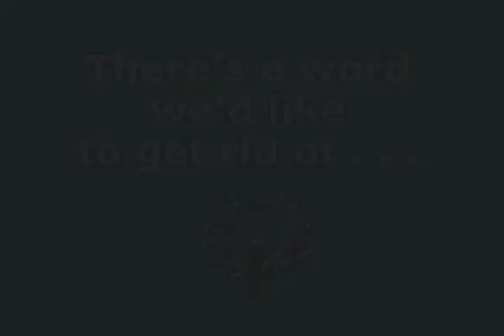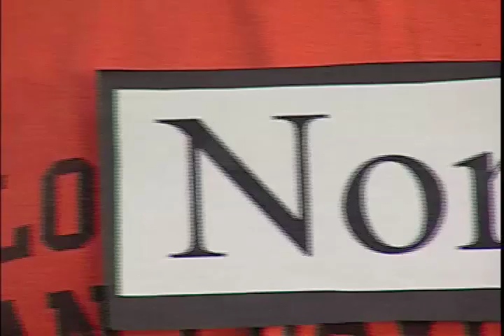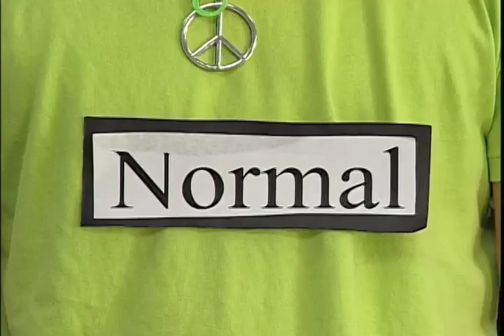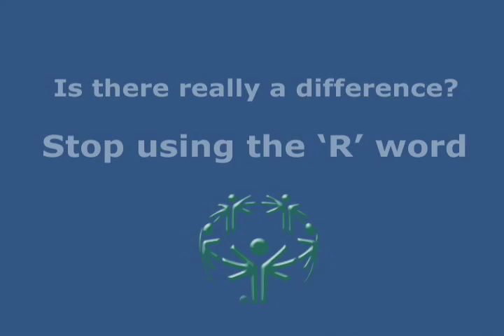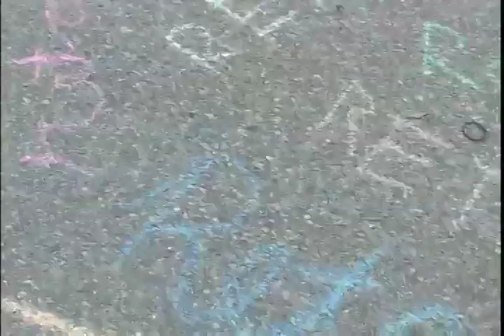Spread the Word short 2.mov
This video is part of a campaign called 'Spread the Word to End the Word'--Let's Stop Using the 'R' Word.

Skits written and performed by Mrs. Kemp's drama class at Massaponax HS.

A VAVS Video Production